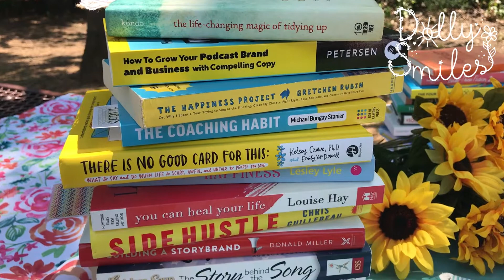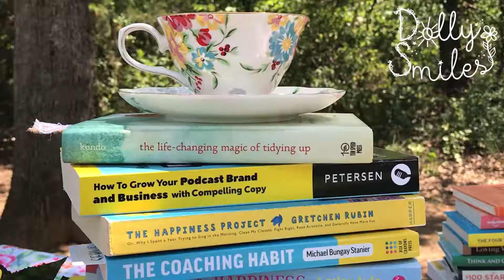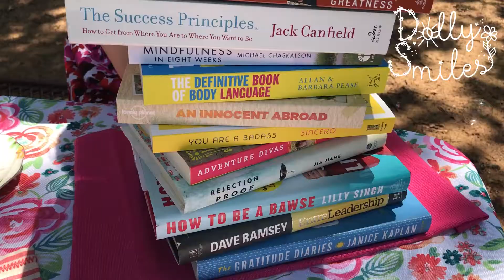Dolly Smiles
Music video for the original song "Dolly Smiles" by Kelsey Henry from the album Music & Lyrics!

Learn about the story behind the songs here!